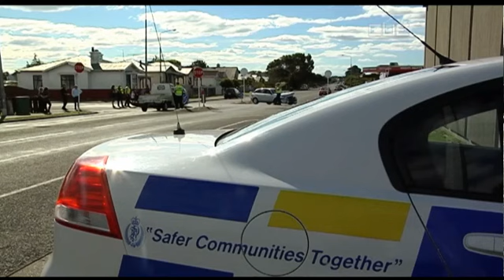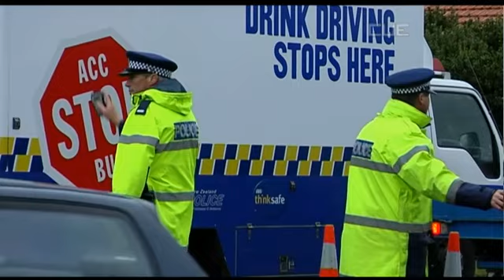South Today News - 28th March 2013